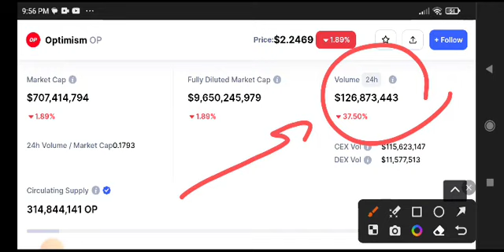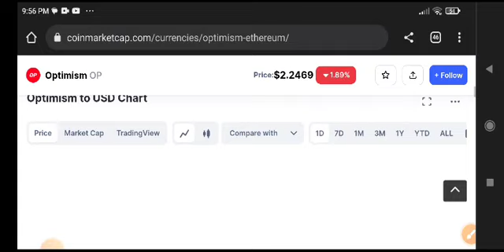Optimism Price Prediction Analysis! Op coin News Today